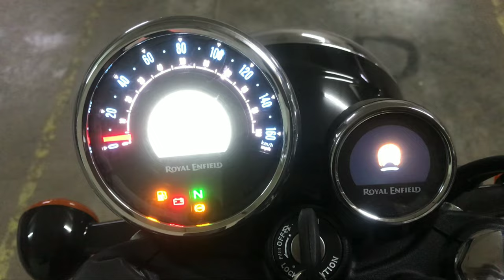Royal Enfield meteor 350 stellar | price mileage Features Quick Review Meteor350 stellar | D17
Hello Guys,
In this video we are talking about :- Quick Review on royal Enfield meteor 350 stellar..

Gorilla tripod for mobiles

Tygot 13 inch Flexible Gorillapod Tripod with Mobile Attachment for DSLR, Action Cameras & Smartphones

iPhone 7 for vlogging

Apple iPhone 7 (32GB) - Gold

Boya BY-M1 Pro Omnidirectional Lavalier Condenser Microphone with Gain control, Headphone-out, Noise cancellation for iPhone Android Smartphone DSLR Camera Camcorder Audio Recorder YouTube(20ft Cable)

Canon EOS M50 24.1MP Mirrorless Camera (Black) with EF-M 15-45 is STM Lens

Hero Gopro 8 Black

If you have any questions... comments below...